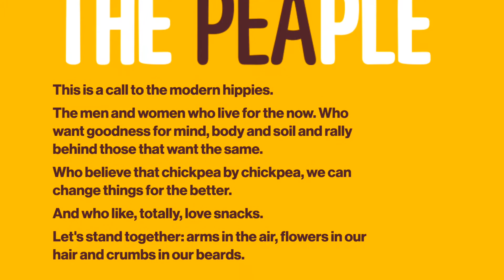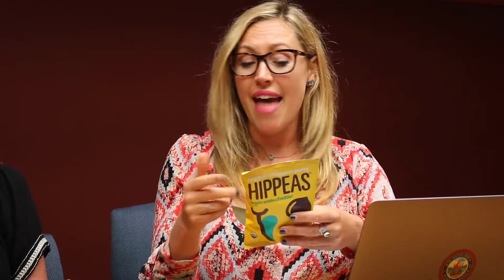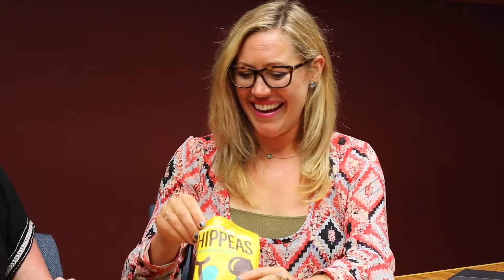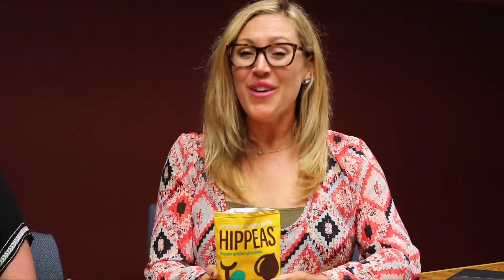Hippeas Vegan White Cheddar Organic Chickpea Puffs Review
Hippeas Vegan White Cheddar Organic Chickpea Puffs are our SnackOfTheWeek. Watch as our team taste-tests this healthy snack for the first time!